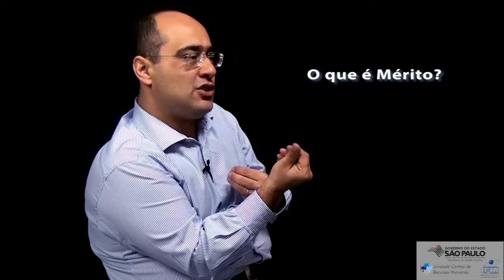7. Meritocracia na perspectiva da gestão de desempenho, com Cassiano Machado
Série Reflexões sobre a Gestão do Desempenho

Nesta série o professor Cassiano Machado discorre sobre gestão do desempenho, em seus mais diversos aspectos. Aborda inicialmente alguns processos de avaliação, depois descreve as variáveis que interferem neste processo, e como lidar com cada uma delas em busca de maior produtividade no âmbito das organizações. Por fim, dá valiosas dicas aos gestores sobre como avaliar o desempenho de suas equipes.